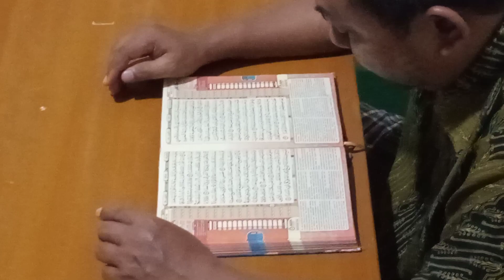IM-2 Pagi, 31/5/2024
IM-2 = Ingat membaca, murojaah